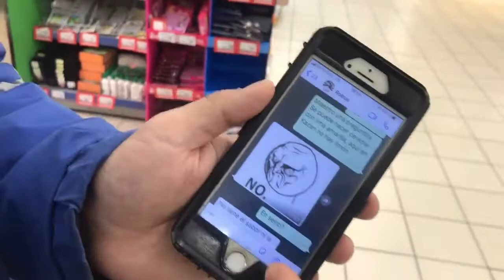НОВАЯ РУБРИКА "MY SPECIAL GUEST". COOKING TACO AND CEVICHE